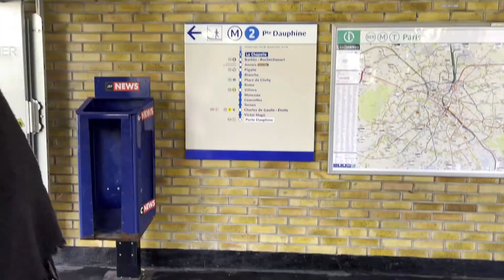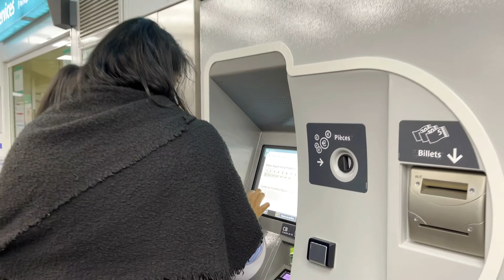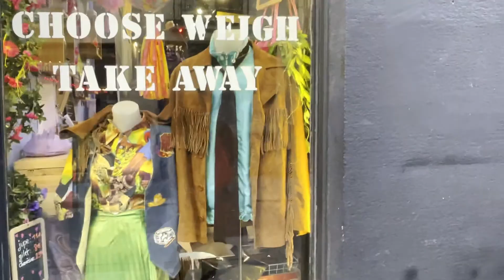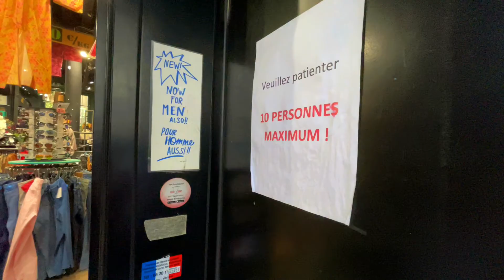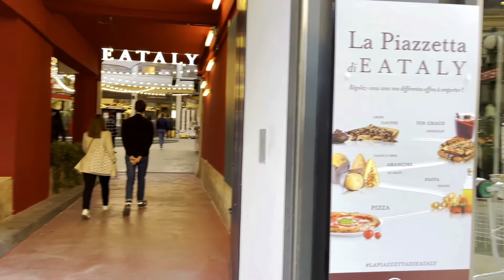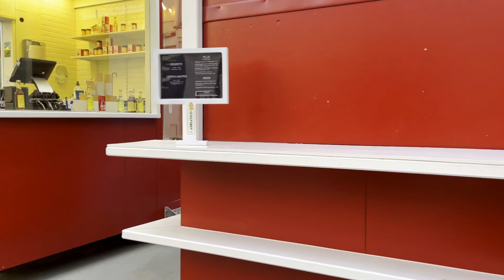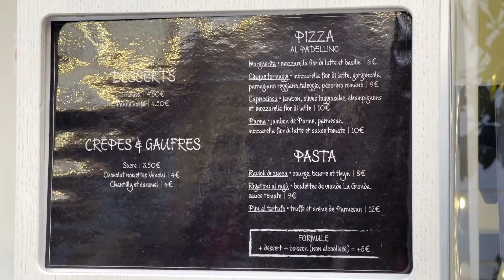PARIS SERIES EP00 |COLONNES DE BUREN, MONTMATTRE , SACREE COEUR, LA MAISON ROSE, KILO SHOP LE MARAIS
Buon Giorno beautiful people!

In this video, I'm taking you behind the scenes of location scouting, taking instagram photos and visiting my first thrift store in Paris! There is also little mukbang in there. Hope you enjoy !

❥ Midli Bloom

00:00 -  Intro
01:24 - Sacrée Coeur +Tour
04:11 - La maison rose Paris
05:33  - Eating out in paris with Covid restrictions
09:23 - Content creation in paris
12:38 - Thrift stores in le marais
13:24 - Get to know solo traveler LucciJacobs
15:37 - Kilo shop paris + Tour
20:52 - Outdoor Mukbang

♡ MUSIC
LAKEY INSPIRED - Days Like These